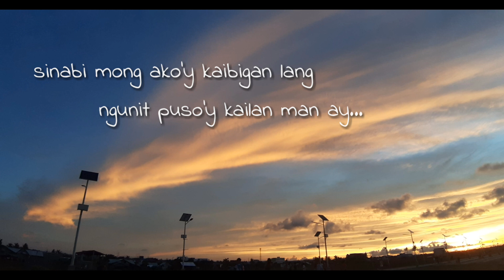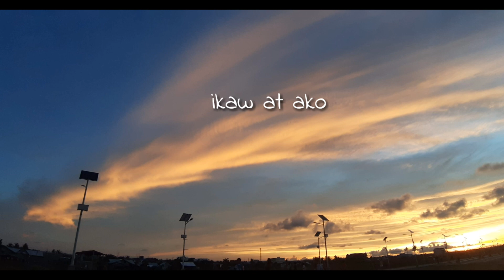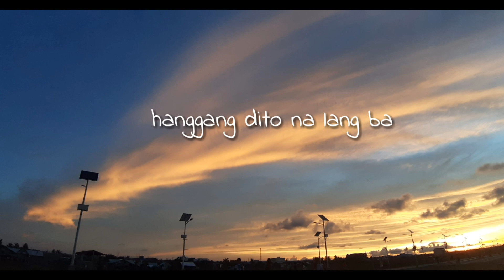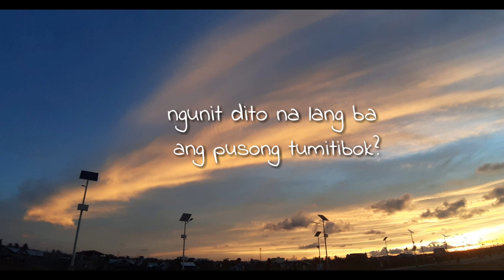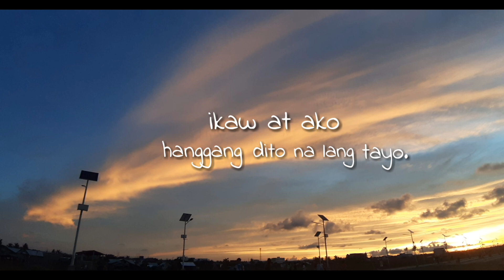DITO NA LANG - Pieta | Official Lyric Video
Here it is! My first ever song that was made into piece by my beautiful and talented friend Pieta Bueno. So I was the one who wrote the lyrics and invented the tune but she was the one who arranged it and recorded it on her own. She is such a wonderful young woman! I gave her almost all of the credits here. This song is very special to me because it entails my first major heartbreak and my journey through it traversing into a more mature person when it comes to love and relationships. I will also put here the lyrics of the song for you to enjoy. God bless! 😊😍

DITO NA LANG
Heto na naman muli ang gabi.
Nakatingin sa akin mga butuin.
Iniisip ang sandali na ikay nakatingin
O para bang kay sakit nang ibalik.

Ngayo'y siya na ang iyong ninanais
Ako'y iiwas nalang at pipikit
Sinabi mong ako'y kaibigan lang
Ngunit puso'y kailanman sayo'y di magagawang bumitaw.

Ipipilit pa ba?
Oh hahayaan na lang?

Ikaw at ako nasaan na ba tayo?
Hanggang dito na lang ba ang pusong tumitibok?
Sayo oohh. Tumigil ang mundo, ngunit dito na lang ba ang pusong nalilito
Kahit mahal ka pa
Ayoko na
Lumuha pa nang mag-isa.
Ako'y iiwas na sayo, bibitawan na ang pag-ibig kong ito.

Ayoko na
Ikaw at ako. Hanggang dito nalang tayo. 2x